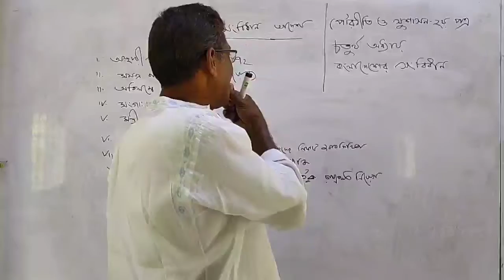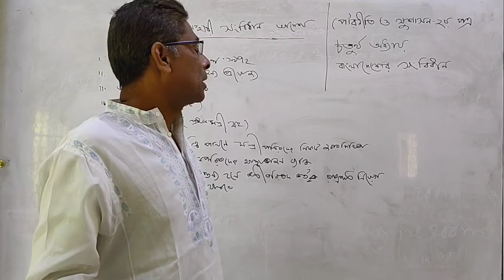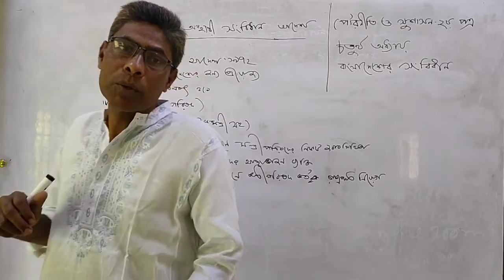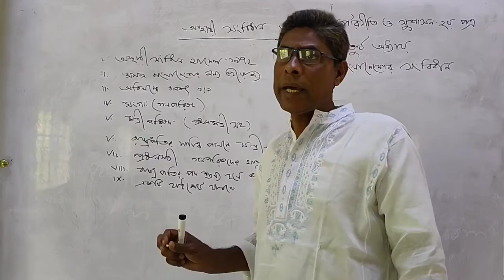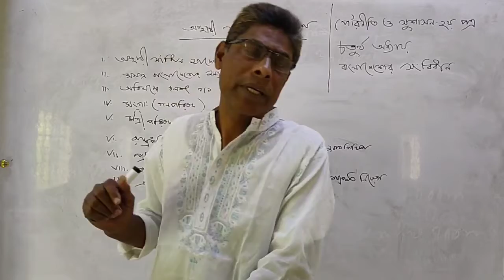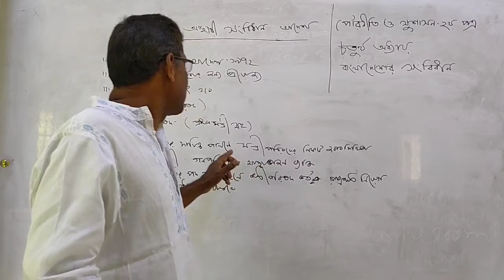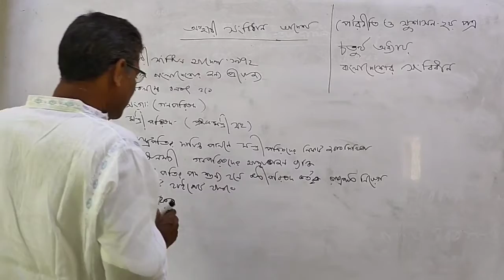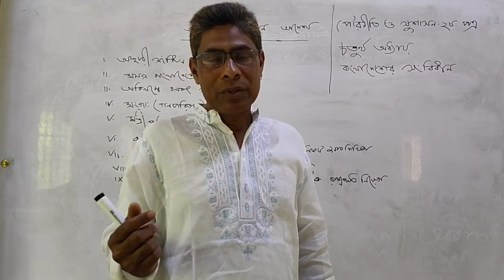এইচএসসিপৌরনীতি ও সুশাসন ২য় পত্র#চতুর্থ অধ‍্যায়#বাংলাদেশের সংবিধান#মফিজুল হক#লেকচর-১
এইচএসসি
পৌরনীতি ও সুশাসন ২য় পত্র
চতুর্থ অধ‍্যায়
☆বাংলাদেশের সংবিধান☆
◆অস্থায়ী সংবিধান আদেশ◆
লেকচার-১

খন্দকার মারিনা হক
প্রভাষক